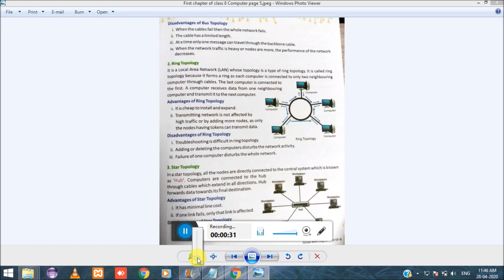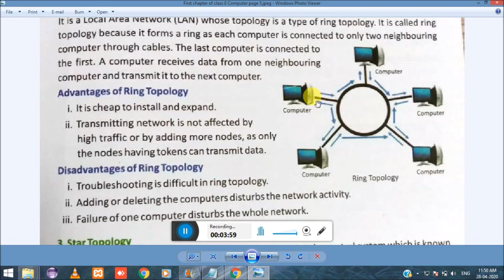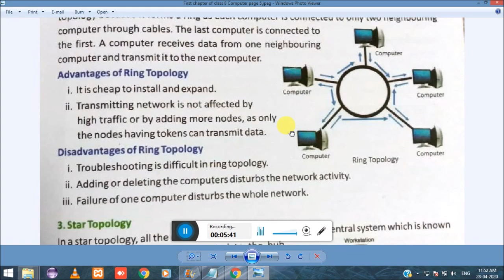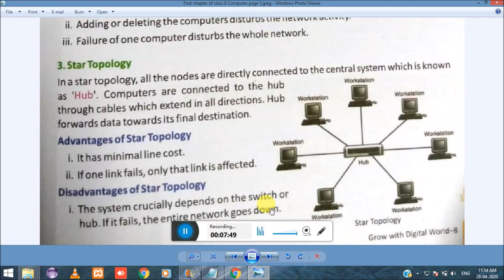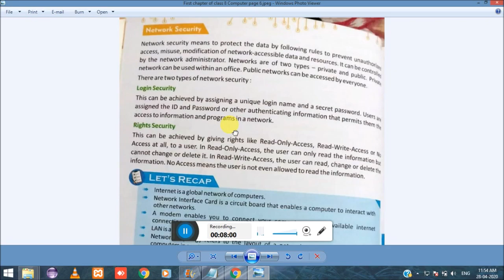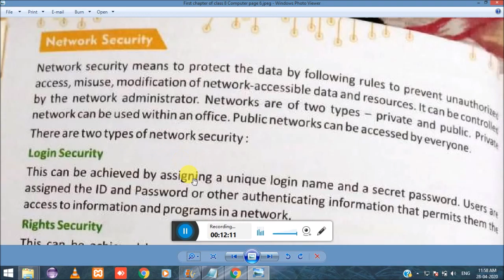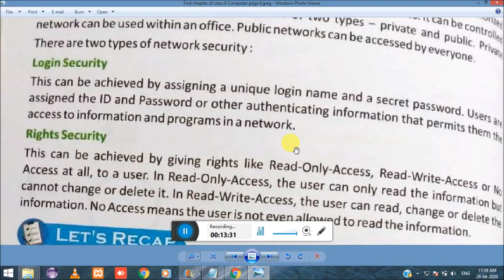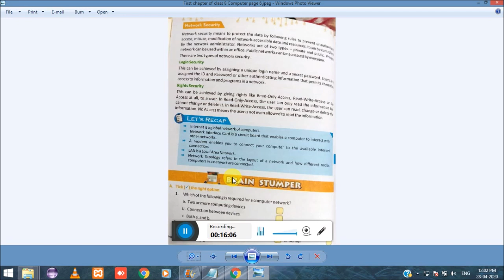Computer Network Part 3.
Dear Students this one is the 3rd video of computer network in which you learn more about topology or about network Security.